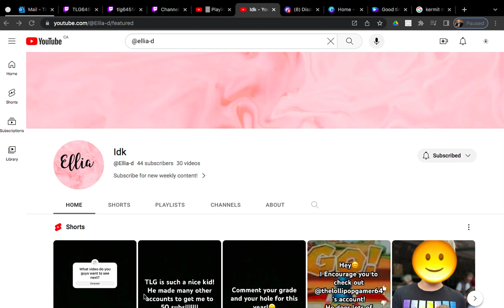I'm subed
stay safe out there lollipops!